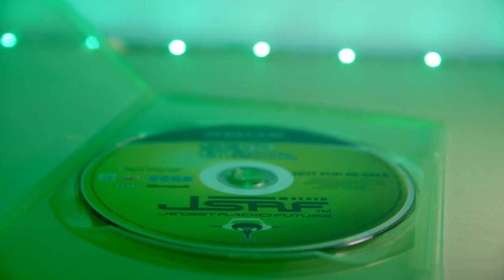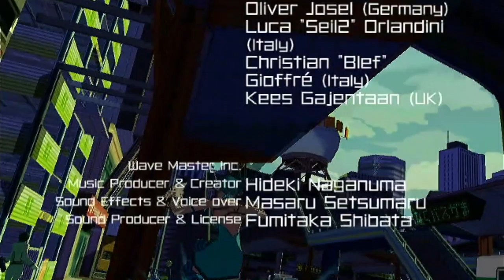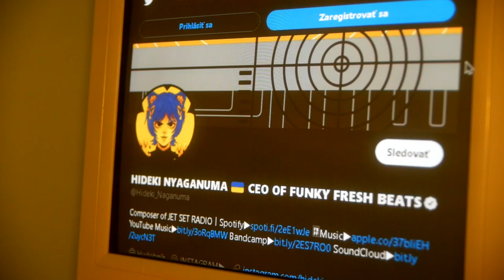Jet Set Radio Future - Tomášov herný kútik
Recenzia na hru Jet Set Radio Future.

Kapitoly:
0:00 Úvod
2:06 Príbeh
3:24 Prezentácia
5:24 Hudba a zvuk
7:06 Gameplay
10:34 Záver
12:23 Dramatická naháňačka
13:50 Súťažný kútik